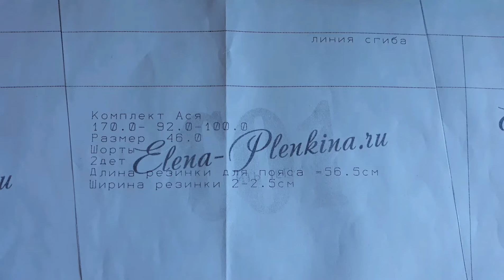DIY/ШЬЮ ШОРТЫ БЕЗ ОВЕРЛОКА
Всем привет!
В этом видео показываю как шью шорты без оверлока. В пошиве использовала 100% хлопок сатин, резинка 2,5  см.  Выкройку использовала бесплатную с сайта Елены Пленкиной.